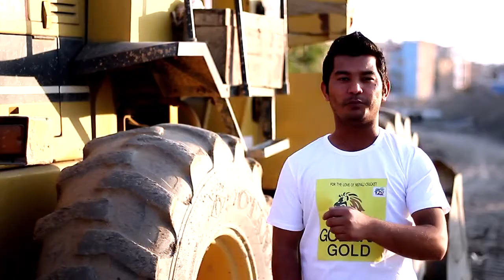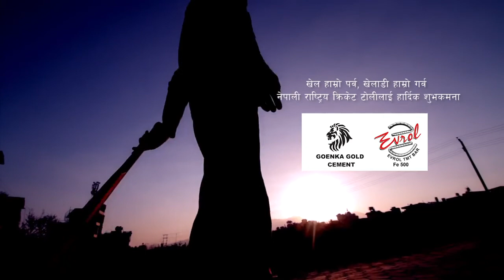BishwoCup ma Nepal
Singer / Composer: Season Shrestha
Lyrics: Krishna Pokharel / Season Shrestha
Cameraman: Bidur Pandey / Srawan Shrestha
Editor: Sonam Hyolmo
Director: Srawan Shrestha / Adarsh Karki
Supported By: Evrol TMT Bar / Goenka Gold Cement